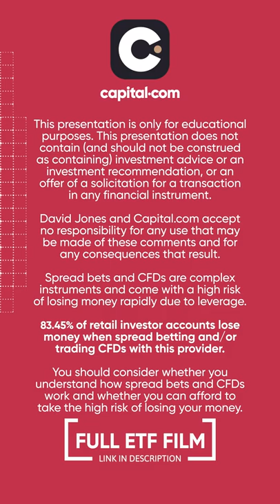Investing in sector based ETFs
Investing in sector based ETFs, you can watch our full film on what are ETFs and what types of ETFs there are by clicking the link or going to our channel: